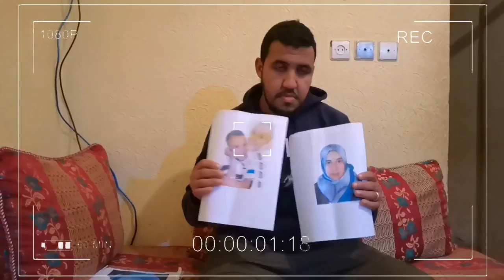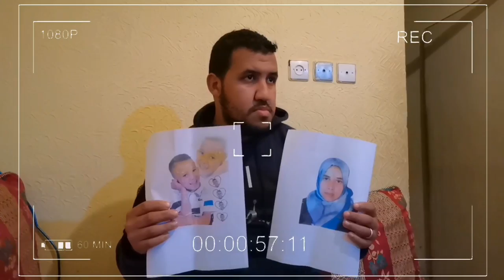اختفاء الطفل المغربي عدنان يتحول إلى لغز.. هذا ما قاله عم المختفي قبل العثور عليه...